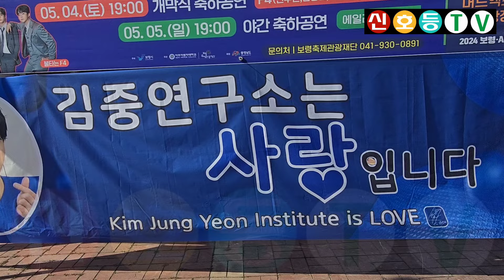김중연 현수막 (2024 보령 AMC 국제 모터 페스티벌) (김중연 불타는트롯맨, 불타는트롯맨 김중연, 김중연 미스터트롯, 미스터트롯 김중연)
* 2024년 5월 4일에 촬영한 영상입니다